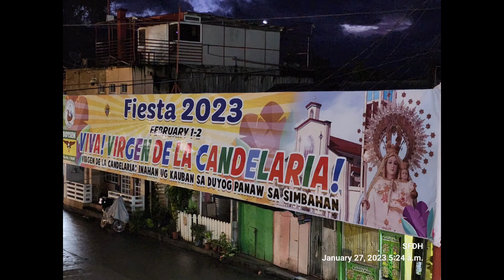HAPPY FIESTA VIRGEN DE LA CANDELARIA PARISH , CABADBARAN CITY, AGUSAN DEL NORTE||Shie Felices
ika upat na Misa Novena